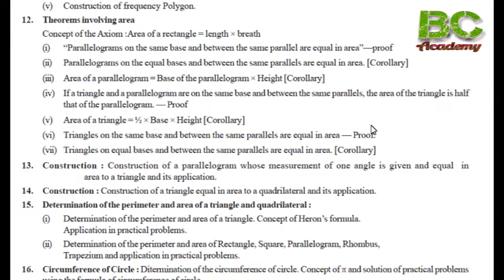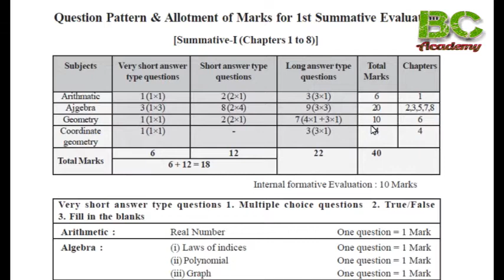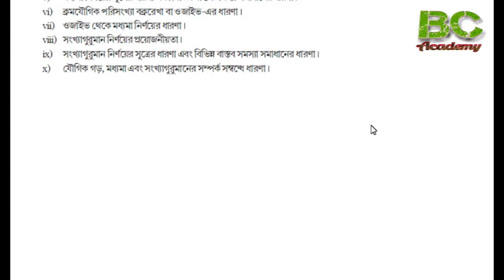Class X Syllabus || WBBSE || In Bengali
bcacademy class ix math wbbse

PDF Link